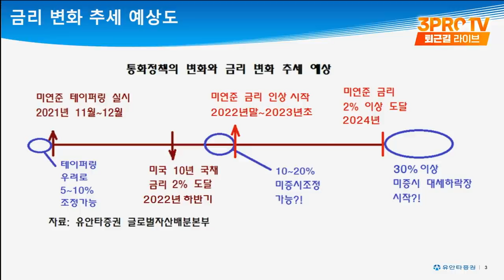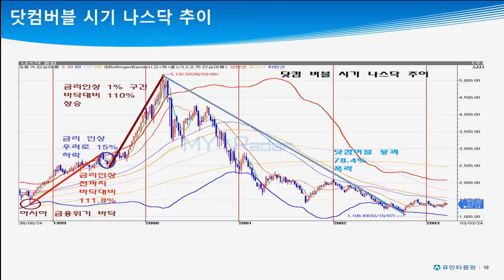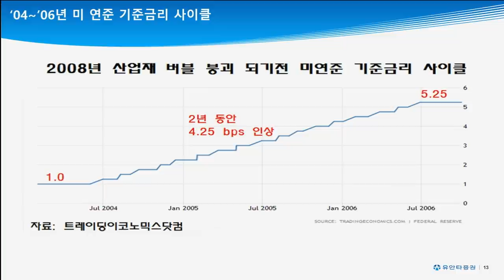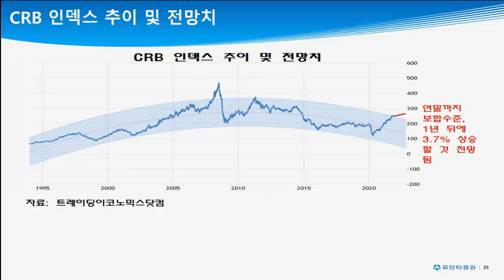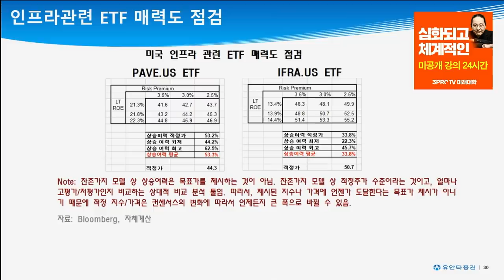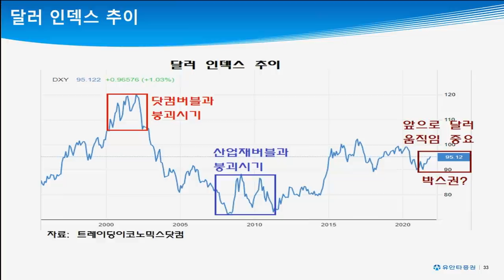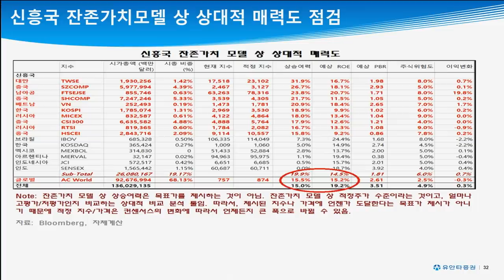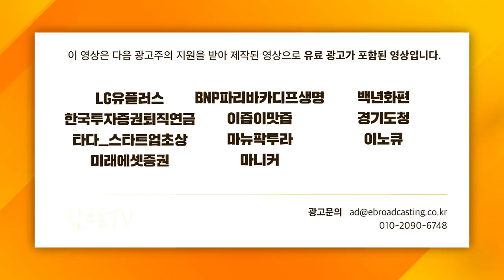[심층 인터뷰] 과거를 보면 테이퍼링 이후의 주가 사이클이 예측 가능하다? f. 유안타증권 유동원 본부장